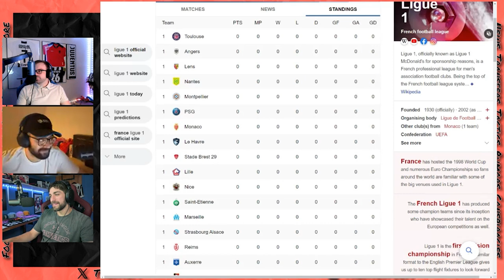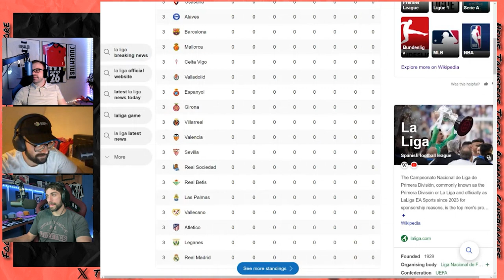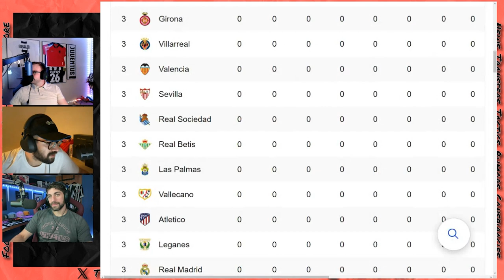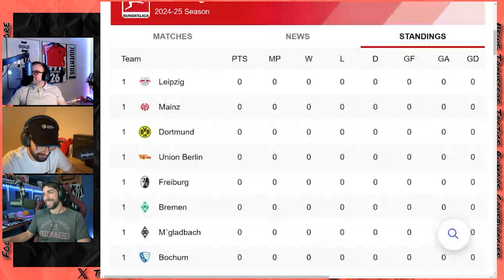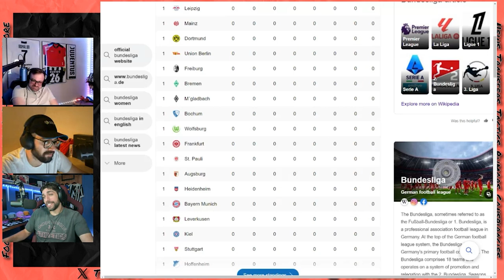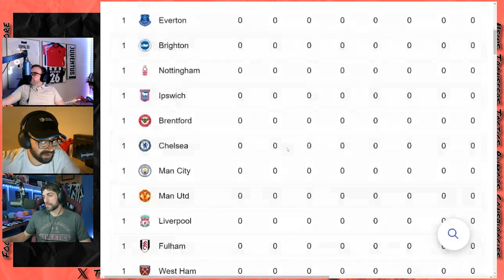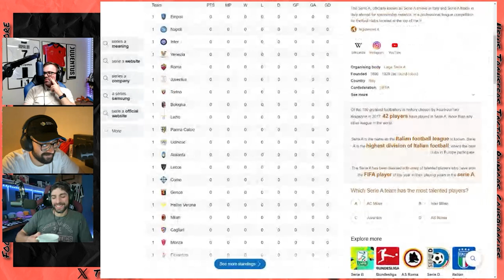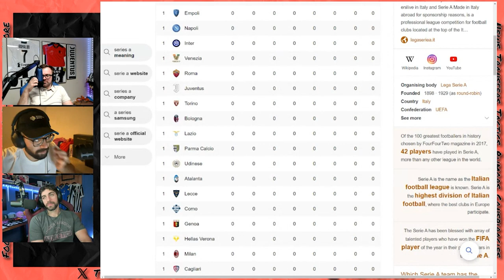2024/25 Season: Top 5 Leagues Prediction - 5 Leagues, 4 Spots, 3 Dudes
CODE: 33242-R2WEL
X: DoubleDShow